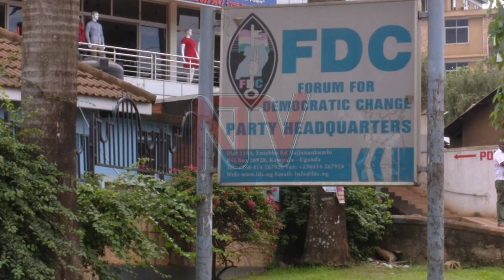FDC to hold its own Independence day celebration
The Forum for Democratic Change party says they will hold their own Independence Day celebration on 9th October. This will be in form of a public lecture delivered by Dr. Kizza Besigye. The opposition party’s spokesperson Ibrahim Ssemujju Nganda described the national celebration as a waste of public resources on rooting the incumbent further into power. Police have warned that all the activities should be held only within the party premise